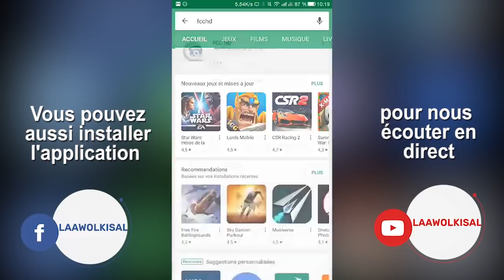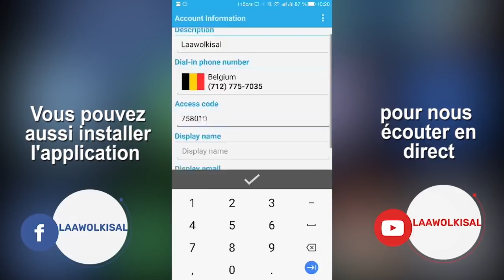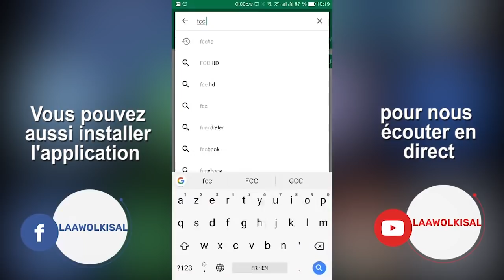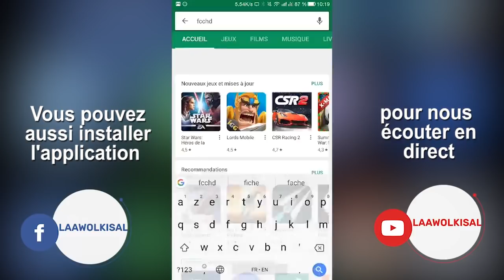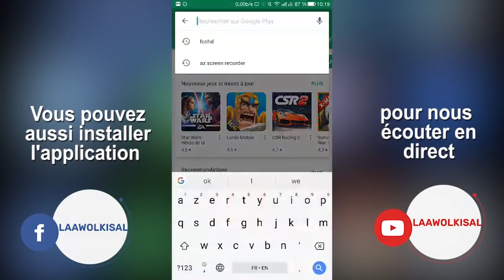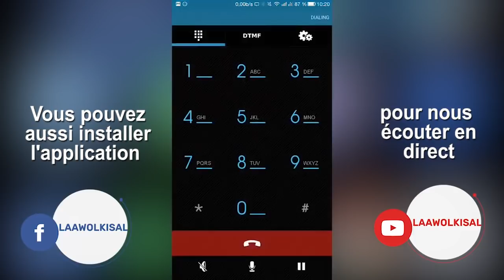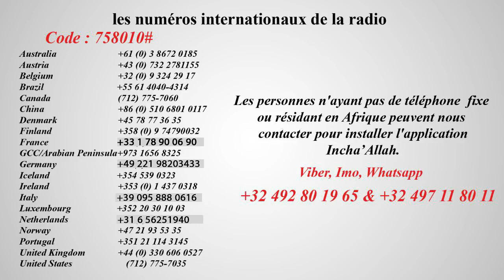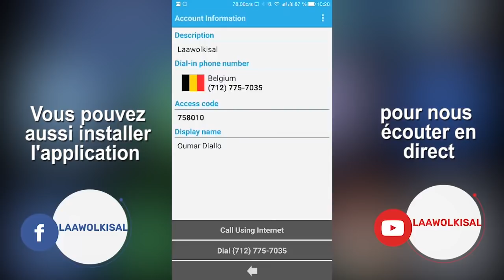Fii Hijaabu e nyanne e jinna 1/2 - Oustaz Abdallah (Bruxelles)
Rejoignez-nous sur Facebook :
Bayaana animée à la radio laawolkisal en direct sur internet
Par  Oustaz Abdallah Diallo (Bruxelles)

Thème: Fii Hijaabu e nyanne e jinna
se protéger contre la sorcellerie et les djinns partie 1/2
radio laawolkisal
le 28/09/2018

Incha'Allah.